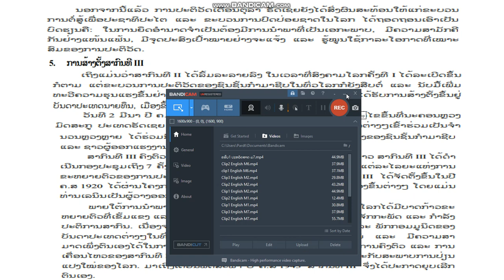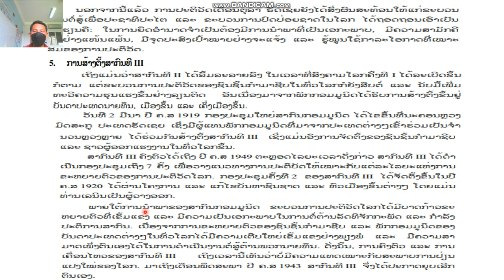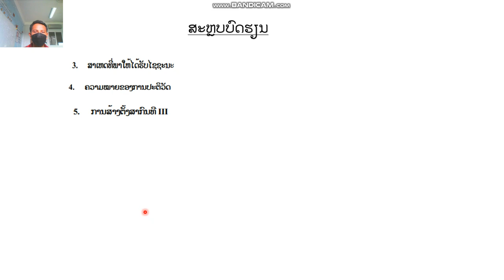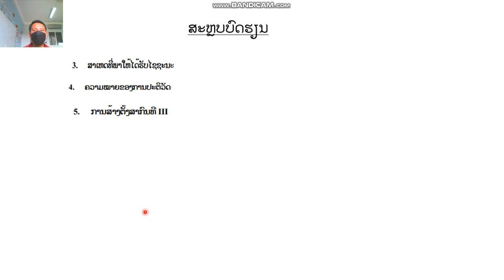ປະຫວັດສາດ ມ 7 ບົດທີ2 (ຕໍ່) ຄລິປ2 7/10/21